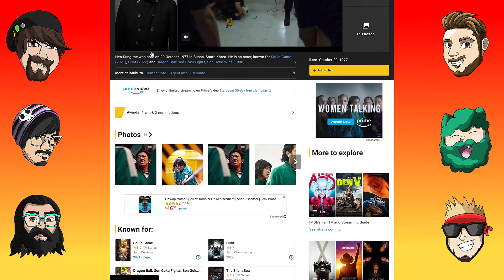Did You Know... Goku Was in Squid Game?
Seeing where actors have been seen before is always a fun game, but it is even more awesome when the actors in question are not from English speaking countries.